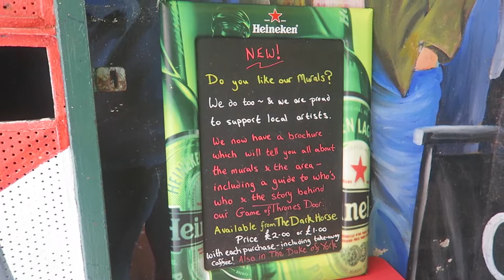It's Been Hard.